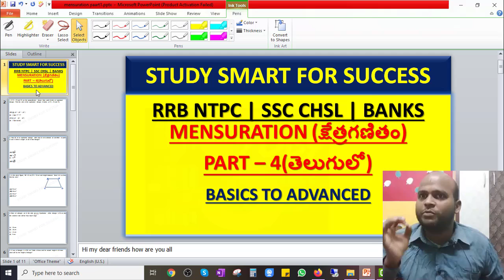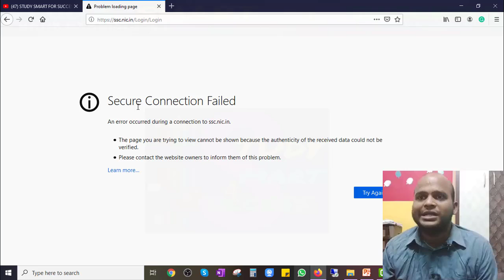Mensuration Short Tricks in Telugu | Mensuration for NTPC | SSC CHSL | SSC CGL | BANKS | Part-4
English for SSC chsl
r s agarwal telugu
gk lucent book

reasoning in telugu

In this video you can find easeast metod for remembering menusration formulas for SSC, RRB NTPC and bAnk exams, Mensuration Shortcut method and Tricks in Telugu by manavidya and Mensuration Tricks Class-1 In Telugu: Arithmetic is a important topic for competitive exams like IBPS,SSC,CAT,MAT,UPSC,APPSC,TSPSC. Mensuration Areas Class In Telugu | Mensuration Maths Tricks In Telugu | for all competitive exams - Videos - Videos, News, Career Updates. Mensuration Areas Class In Telugu  usefull for all competitive exams like bank exams, railway exams like rrb group d, alp,technician , post man, postal mts, ssc , constable , si , vro ,groups, appsc, tspsc etc